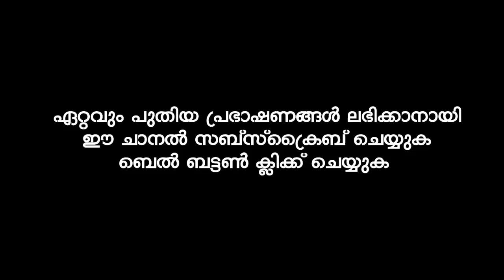ലൈലത്തുൽ ഖദ്ർ | SIDHEEQ WAFI AALINTHARA | NEW ISLAMIC SPEECH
SIDHEEQ WAFI AALINTHARA
സിദ്ധീഖ് വാഫി ആലിന്തറ
SIDHEEQ WAFI AALINTHARA | NEW ISLAMIC SPEECH | സിദ്ധീഖ് വാഫി ആലിന്തറ

Ramadan Speech
Ramadan 2021